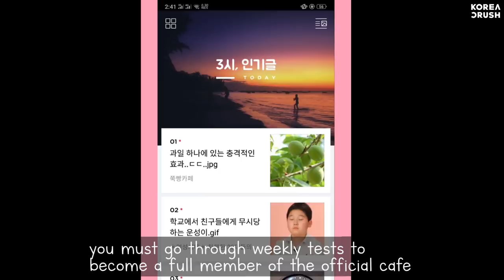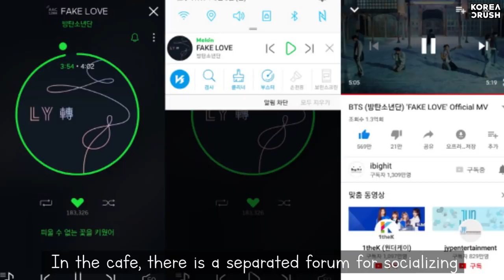K-ARMYs in Danger, Nth Telegram Room Criminals Targeted BTS Fans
KPOP NEWS
👇 New sources, articles and questions will be updated in our Instagram 👇

Fast and accurate contents for KPOP fans worldwide!